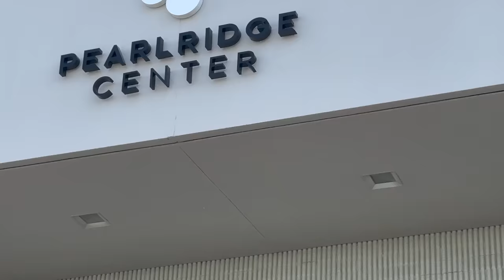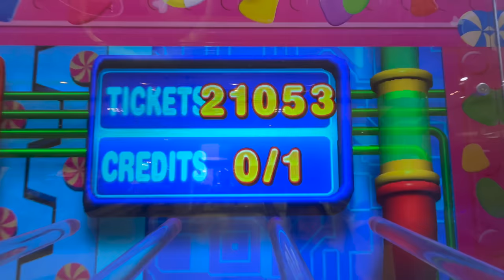Custom Akedo Warriors Tournament #7 Bowser, Bumblebee, Lolbit, Golden Freddy, Doc Ock, Shredder More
Hi everyone! Eddie and Clark are back to help me with our custom tournament #7! This one is packed with some of our best heavy hitters yet! And most of these warriors are untested!!! Watch to see if the boys can cash in on my latest challenge: if the warrior they pick wins, they win. a shopping spree! This tournament was so awesome to watch and every fight was a complete surprise. Thank you everyone for the continued support. We're trying our best to deliver the highest quality and most entertaining videos possible.

Akedo Warrior toys

Triple strike tag team arena
Mega strike controller
Akedo collector case
Ultimate battle arena
Akedo Powerstorm VS pack
Akedo Powerstorm battle giant bundle
Akedo warrior collector pack
Akedo collector pack
Akedo powerstorm collector pack
Akedo powerstorm starter pack